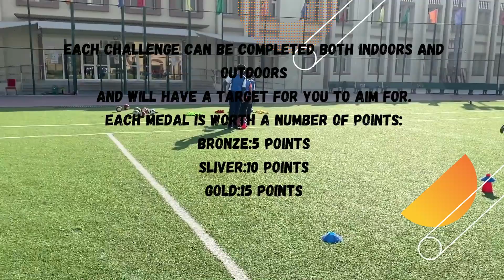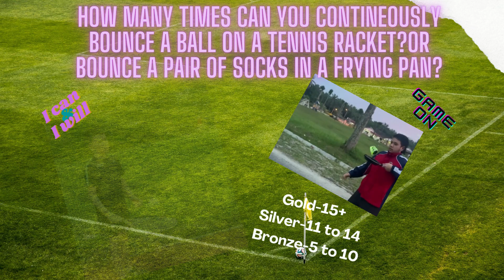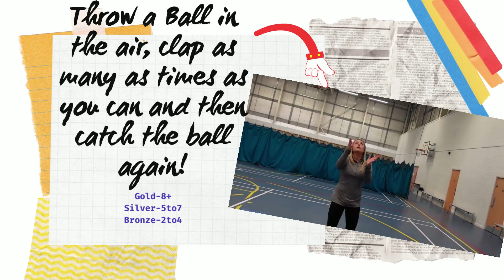Monarch Fitness Fiesta Virtual Sports Day (Primary School)